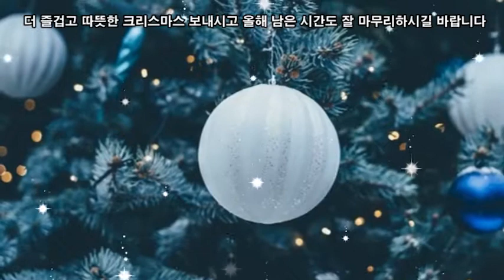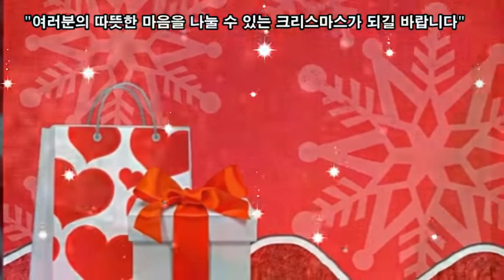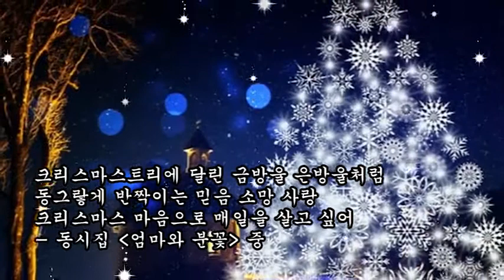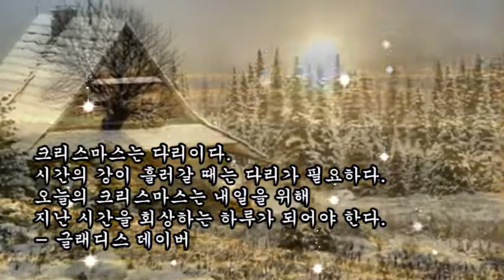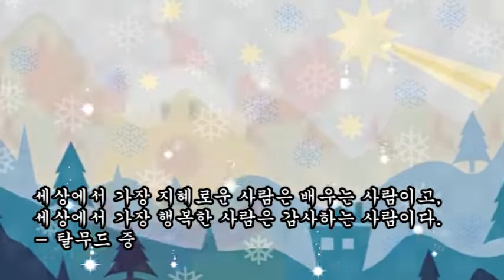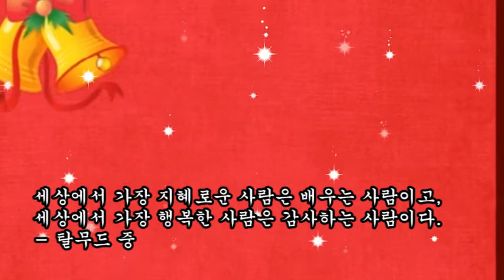2021 성탄카드, 2021 X-mas 감동 메시지, Merry Christmas! and Happy New Year! 별이 빛나는 성탄카드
2021 성탄카드
2021 X-mas 감동 메시지
메리 크리스마스! Merry Christmas! Noel!
더 즐겁고 따뜻한 크리스마스 보내시고 올해 남은 시간도 잘 마무리하시길 바랍니다
여러분 모두가 행복하고 즐거운 성탄절, 즐거운 연말을 맞이하기를 바랍니다
여러분의 따뜻한 마음을 나눌 수 있는 크리스마스가 되길 바랍니다
여러분 모두의 가정에 행복이 가득하길 기원합니다

크리스마스트리에 달린 금방울 은방울처럼
동그랗게 반짝이는 믿음 소망 사랑
크리스마스 마음으로 매일을 살고 싶어
동시집 엄마와 분꽃 중

크리스마스는 다리이다.
시간의 강이 흘러갈 때는 다리가 필요하다.
오늘의 크리스마스는 내일을 위해
지난 시간을 회상하는 하루가 되어야 한다.
글래디스 데이버

크리스마스에는 놀고 재미있게 즐겨야 한다.
왜냐하면 크리스마스는 일년에 한 번만 오기 때문이다.
벤자민 프랭클린

행복을 즐겨야 할 시간은 지금이다.
행복을 즐겨야 할 장소는 여기다.
로버트 인젠솔

세상에서 가장 지혜로운 사람은 배우는 사람이고,
세상에서 가장 행복한 사람은 감사하는 사람이다.